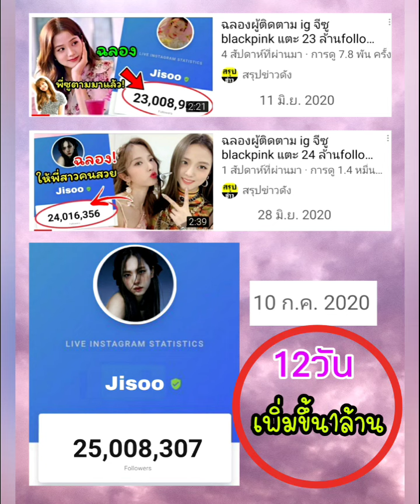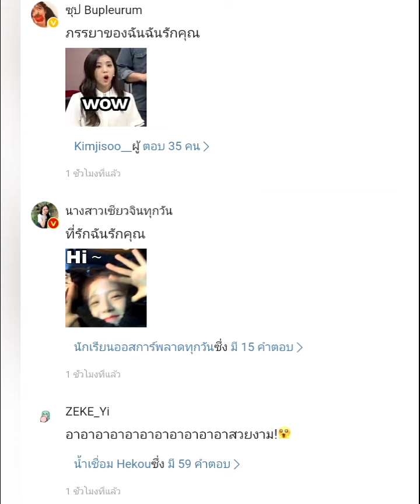ฉลองผู้ติดตาม ig จีซู blackpink แตะ 25 ล้านfollowers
อัพเดทไอจีจีซู blackpink
IG จีซู black pink
IG ลิซ่า black pink
ไอจี จีซู แบล็คพิ้งค์